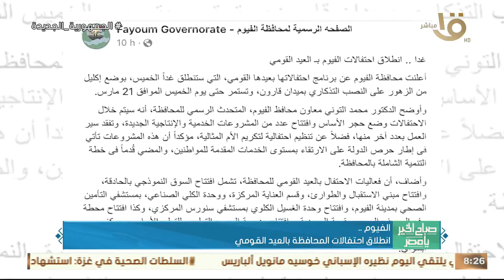صباح الخير يا مصر | توزيع 16 ألف و250 شنطة مواد غذائية مدعمة في المنيا